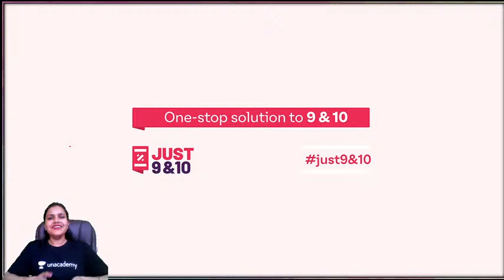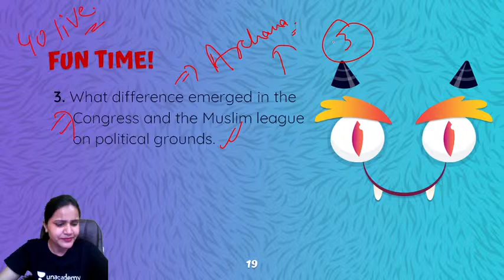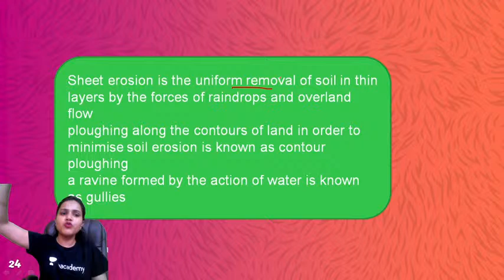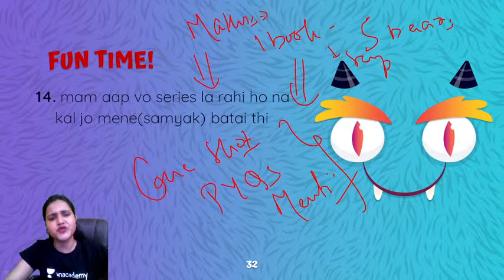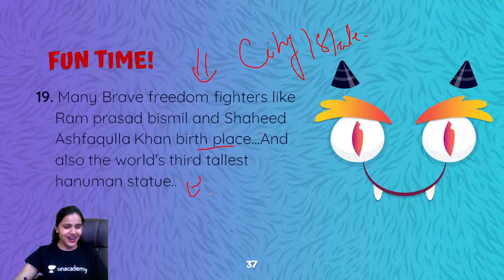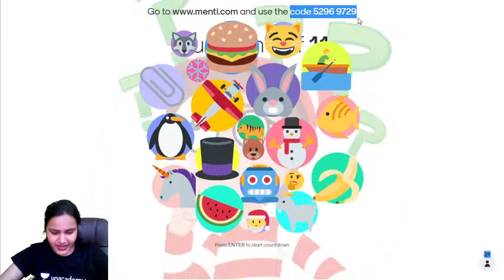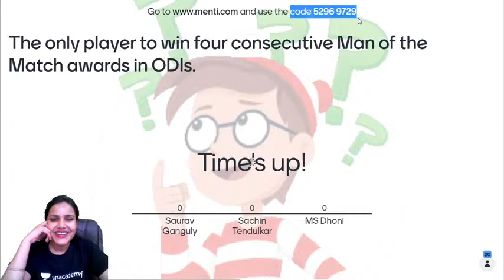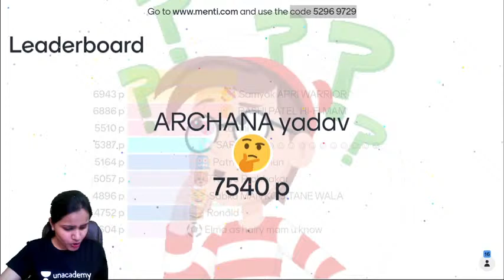Social Chai with Anu Priya Ma'am | Ask Me Anything | Class 9 &10 | Just 9th & 10th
Social Science for Class 9th and 10th on Social Chai with Anu Priya Ma'am

Anu Priya  and more top educators are teaching live on Unacademy Subscription.

Unacademy Subscription Benefits:

1. Learn from your favorite teacher
2. Dedicated DOUBT sessions
3. One Subscription, Unlimited Access
4. Real-time interaction with Teachers
5. You can ask doubts in a live class
6. Limited students
7. Download the videos & watch offline